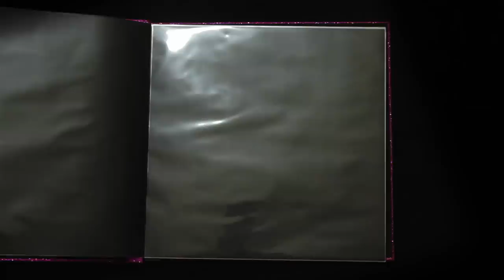5 Seconds of Summer Superfans sneak into 5SOS Dressing Room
Maude and Mimi sneak into 5 Seconds of Summer's dressing room to see what they can find. Are you a Superfan?

→ Credits ←
Maude: Veronica Merrell
Mimi: Vanessa Merrell

Directed by: Kimmy Gatewood
 Produced by: Nerd Ranch Productions
Written by: Kimmy Gatewood
Director of Photography: Matthew C. Johnson
Edited by: Nerd Ranch Productions
Sound Mixer: Funk Sound
Gaffer: Chad Hursa
 Art Director: Ellie McElvain

→ follow AwesomenessTV! ←